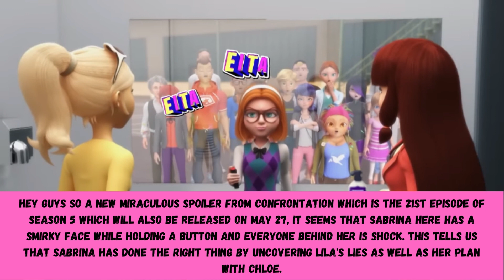MIRACULOUS CONFRONTATION SPOILER SEASON 5 EPISODE 21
Miraculous Ladybug Season 5 Episode 21 confrontation release date and spoiler